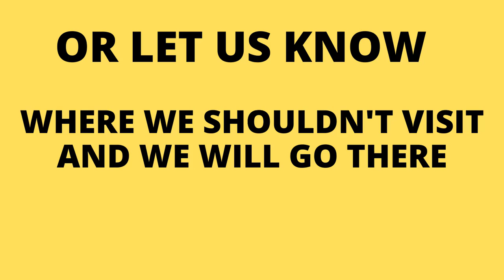Allow us to introduce ourselves | West Sussex Food Reviews Trailer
We will visit all the restaurants in West Sussex that you want us to visit, for the good and the bad reasons. We will also go behind the scenes of some of your favourite restaurants showing you how they do what they do.